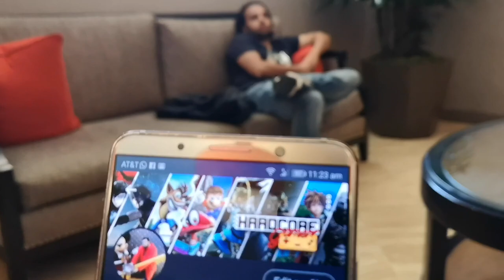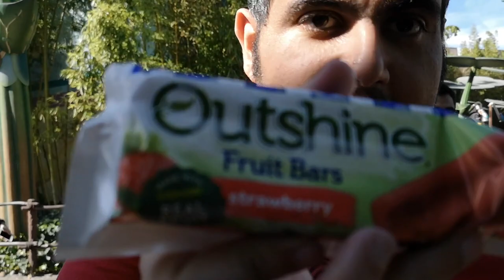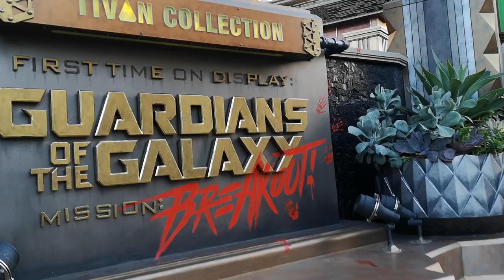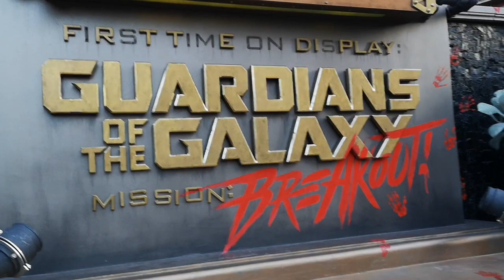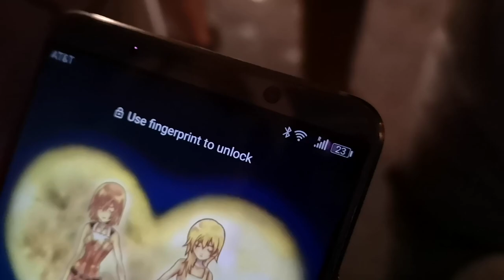تروجيمنج في ديزني لاند و اللعبة اللي فجعت عمران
بعد ما خلصنا معرض E3 قررنا نروح رحلة ترفيهية لطاقم العمل في مدينة ديزني لاند في لوس أنجلس. لا يوتفكم ايش صار معانا!